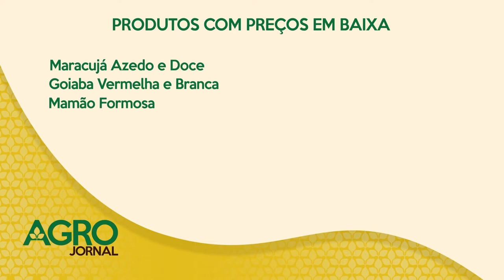Alimentos mais caros - Índice de Preços na Ceagesp sobe no primeiro semestre de 2018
Índice de preços da Ceagesp sumiu acima do esperado no primeiro semestre de 2018 e reflete na inflação.